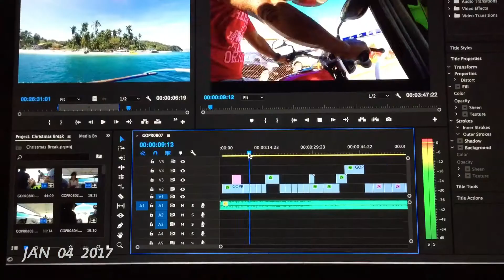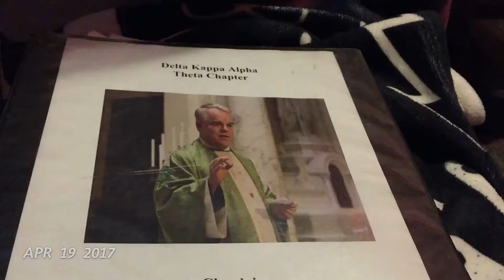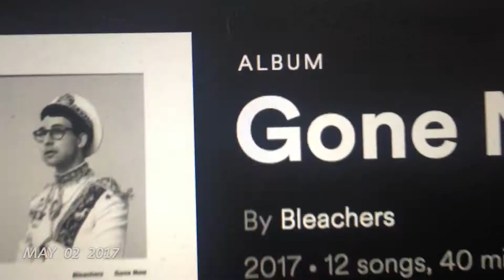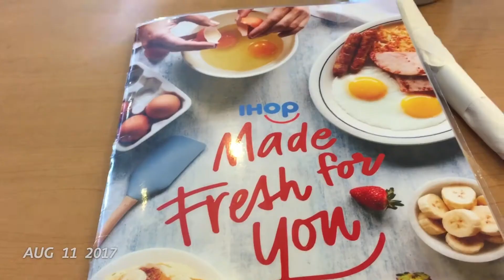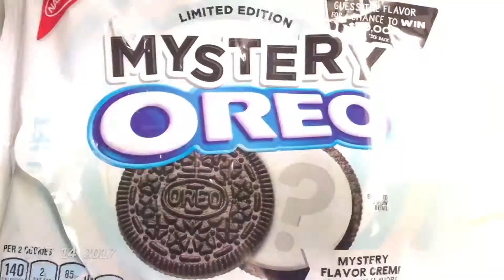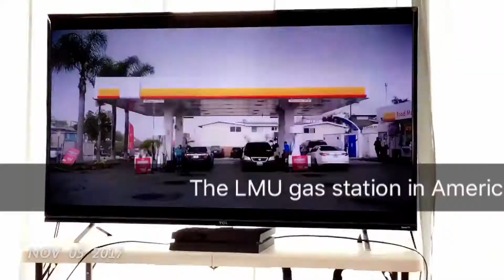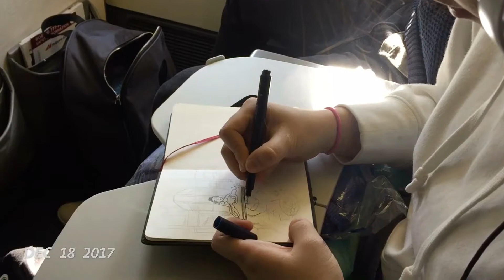ONE SECOND EVERY DAY YEAR 2